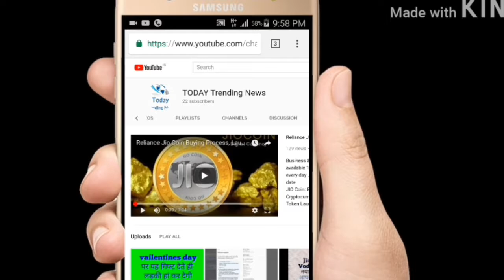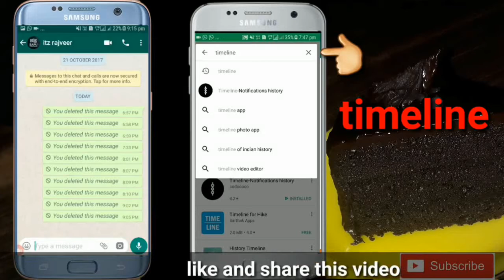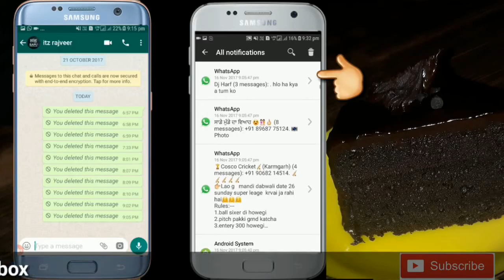इस तरीके से WhatsApp के डिलीट हुए मैसेज को देख सकते हैं | Read Deleted WhatsApp Messages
Read Deleted WhatsApp Messages with this Simple Trick!!
recently whatsapp has launched a new "feature delete for all " In this video I show you how to recover our deleted message in whatapp how
let's see
1. recover all deleted sms in whatapp.
2. whatsapp delete for everyone.
3. how to , see delete any messages in whatapp.
4. how to see whatsapp deleted messages in receiver phone,
5. see whatsapp deleted messages recovery .
6. how to hack whatsapp deleted messages.
7. recover deleted whatsapp sms latest 2017.
8. new update in whatapp 2018.
9. whatsapp delete messages tricks hack to recover.
10. delete message kaise vapes laye.
11. Read Deleted WhatsApp Messages with this Simple Trick.
12. whatsapp new features.
13. whatsapp update.
14. whatsapp tricks.
15. whatsapp recall feature.
16. recall whatsapp trick.